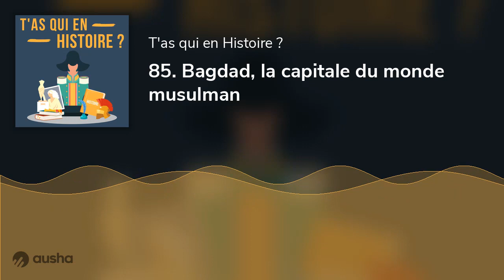85. Bagdad, la capitale du monde musulman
Plongez dans l'éblouissante histoire de Bagdad, le joyau étincelant du califat abbasside, où se mêlent les génies de l'algèbre et de la philosophie et un marché digne d'un conte des Mille et Une Nuits.
Née au bord du Tigre en 762, comment cette métropole est-elle devenue le cœur battant du Moyen-Orient ?
Découvrez son ascension fascinante et son impact indélébile sur le monde.
Ne manquez pas ce voyage épique à travers le temps et l'espace pour dévoiler les secrets de la splendide cité de Bagdad.

Credits Son

Assassin's Creed Mirage : reconstitution d'une ville disparue